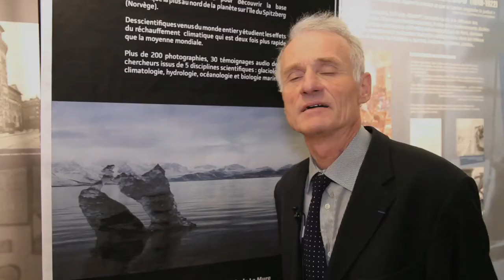L’Arctique, sentinelle avancée du réchauffement climatique (17 mars 2015 )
Laurent Fabius a ouvert le 17 mars avec son homologue norvégien, M. Borge Brende, les travaux de la conférence « L’Arctique, sentinelle avancée du changement climatique », organisée à la Maison des océans de l’Institut océanographique de Monaco à Paris. A cette occasion, des scientifiques de haut niveau français et norvégiens et des praticiens de la négociation climatique ont dialogué avec le public.
Le prince Albert II de Monaco a pris également part à cette manifestation.
La conférence fait suite au déplacement en juillet 2014 de M. Fabius avec M. Brende dans l’archipel norvégien du Svalbard, dans une zone arctique qui se réchauffe en moyenne deux fois plus vite que le reste de la planète. Elle avait pour objectif de rappeler la nécessité de parvenir à un accord ambitieux lors de la conférence "Paris Climat 2015". Elle a souligné également, à l’attention des sociétés civiles et des acteurs économiques, l’urgence d’un développement à basse intensité en carbone.

Instragram : @francediplo